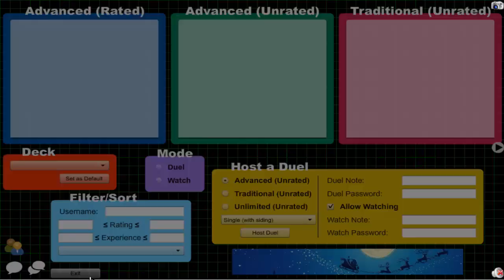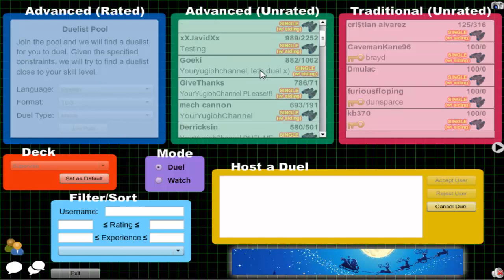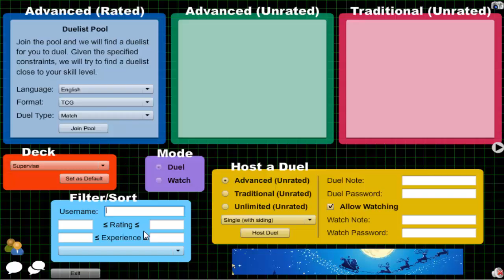Vitamin Y (Forever) Episode 432: Supervise Yubel #62 {feat. stewdog8}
3DS Friend Code: 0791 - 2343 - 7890